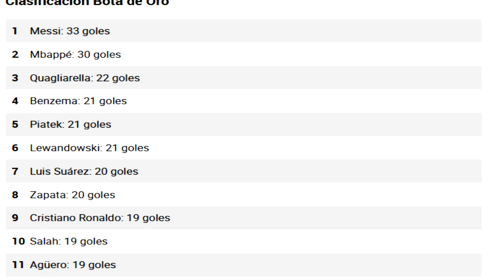¿QUIÉN GANARÁ LA BOTA DE ORO? MESSI VS MBAPPÉ